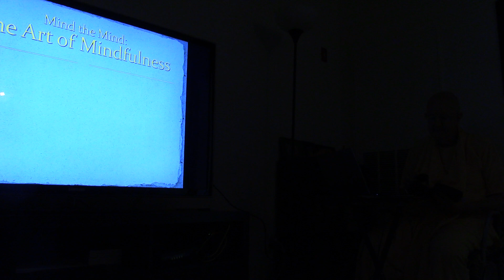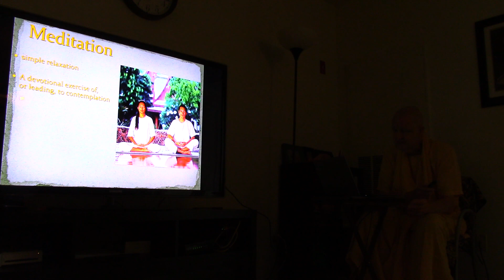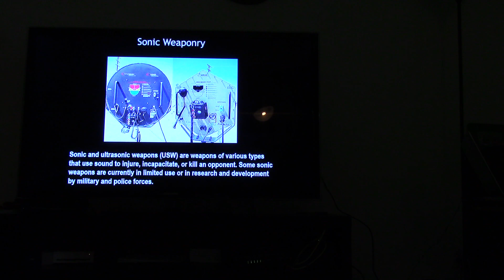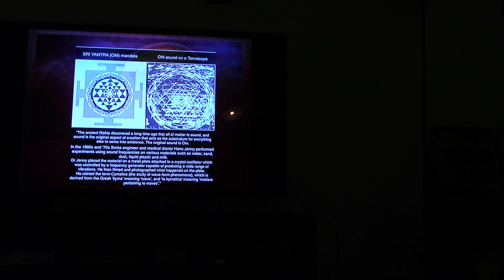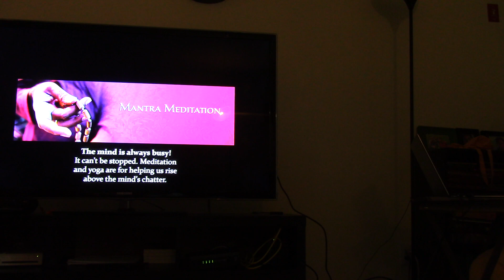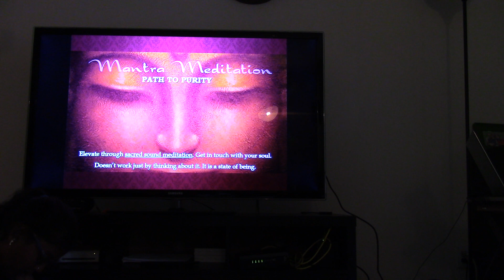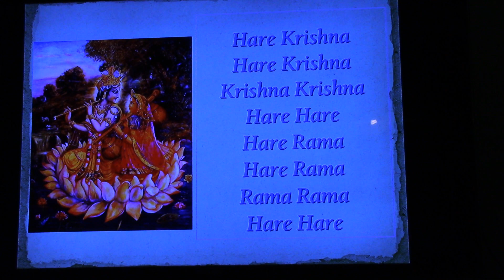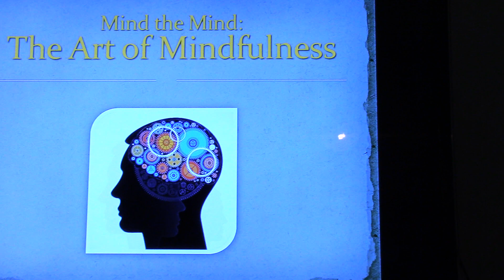Mind the Mind: The Art of Mindfulness - Home Program, Boston, Sep 8, 2019